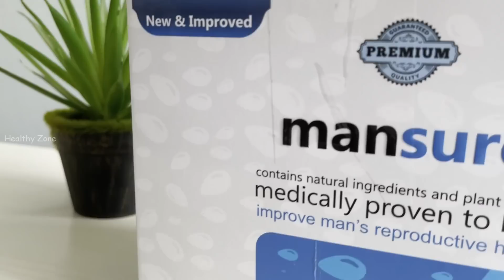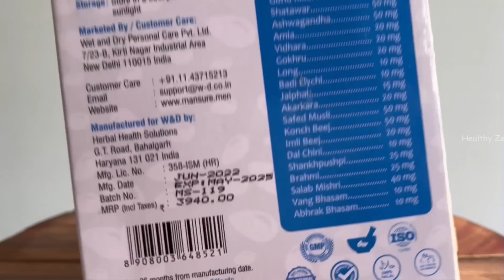How to recover Lost Energy | Ma&turb@tion - गलत आदत छोड़ना ? How to control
दोस्तों आपने यूट्यूब पर बहुत सारे वीडियो देख लिए बहुत सारे आर्टिकल पढ़ लिए लेकिन आज भी आप परेशान है कि हम अपनी उस आदत के बारे में क्या करें क्या वह हमारी गलत आदत है या हमारी गलत आदत नहीं है

If you have any query related to male infertility you want to know more about the ingredients mentioned, whatever else you need health advice So you can get a free consultation from the doctor provided by ManSure, with a few simple steps you just have to fill your details by going to the link and they will contact you.

टॉप 5 बॉडीबिल्डिंग टिप्स और गलतियां
bodybuilding tips in hindi
bodybuilding mistakes
Hindi tips
bodybuilding mistakes for beginners
common bodybuilding mistakes
top bodybuilding mistakes
बॉडी कैसे बनाएं
Home Workout & Tips
Body kaise banaye
top 10 bodybuilding tips
बॉडीबिल्डिंग टिप्स
hindi workout
Top 5 bodybuilding tips

in this video we will talk about some common mistakes that can destroy your bodybuilding journey, this video will help you to correct these mistakes and make your body muscular and strong